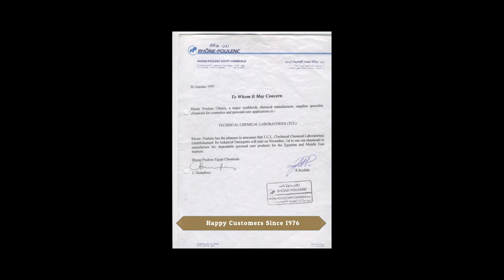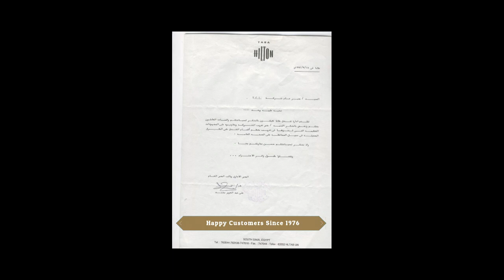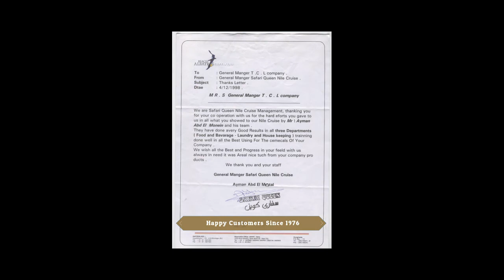TCL - Happy Customers Since 1976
We are proud to share with you our customers feedback on TCL products and services since 1976